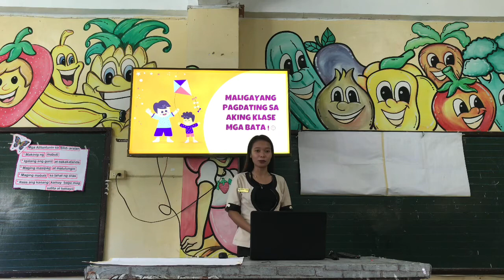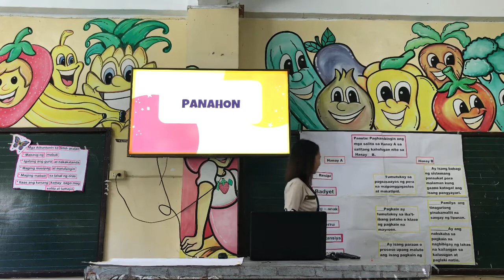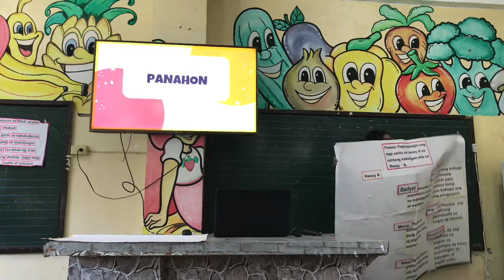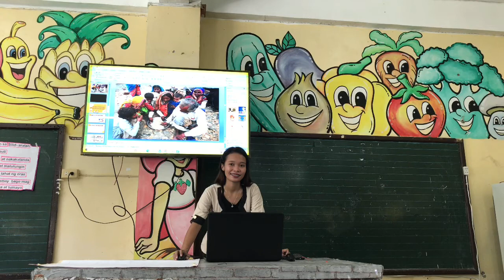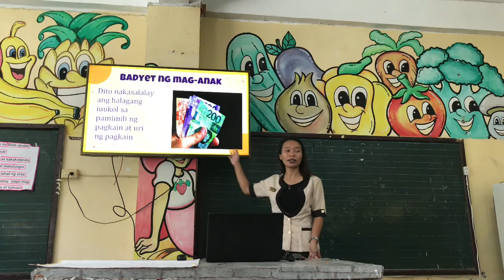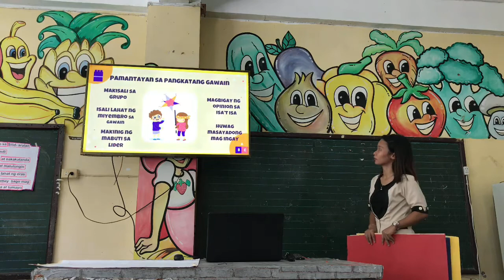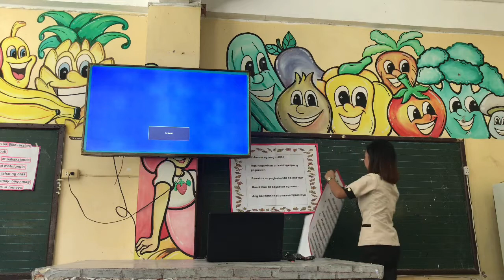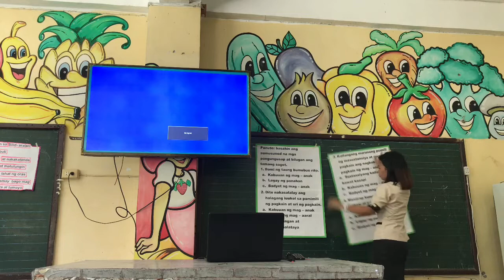Alvarez, Nova Mae Final Teaching Demonstration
This video is for educational and requirement purposes only.